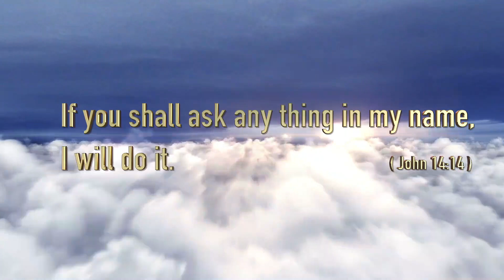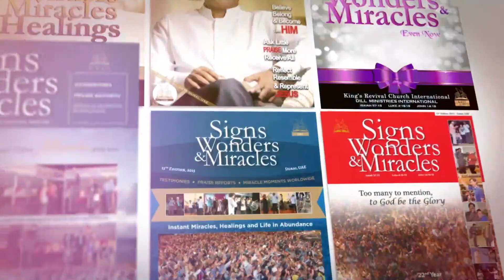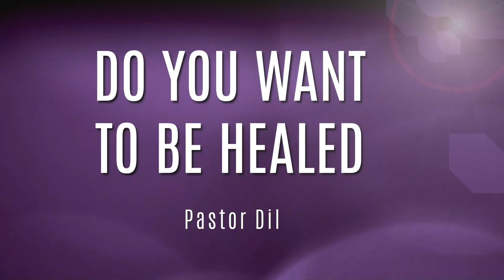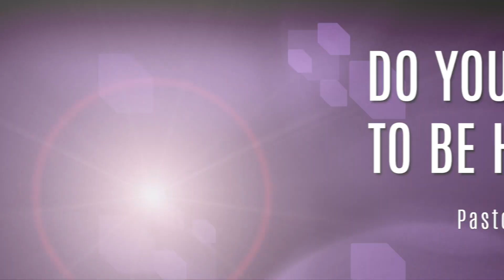DO YOU WANT TO BE HEALED - Pastor Dil